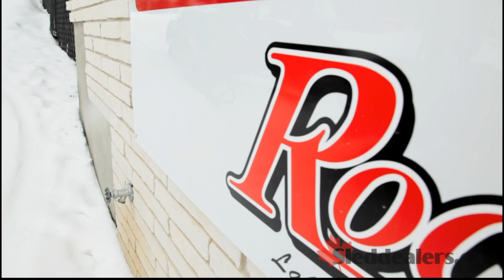Snowmobiling Sudbury OFSC District 12 - Family of the Year Ride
Sudbury Proves to be a Hot Bed for Snowmobiling in Northern Ontario. See full article

Watch the exciting ride of the OFSC family of the year in Northern Ontario!